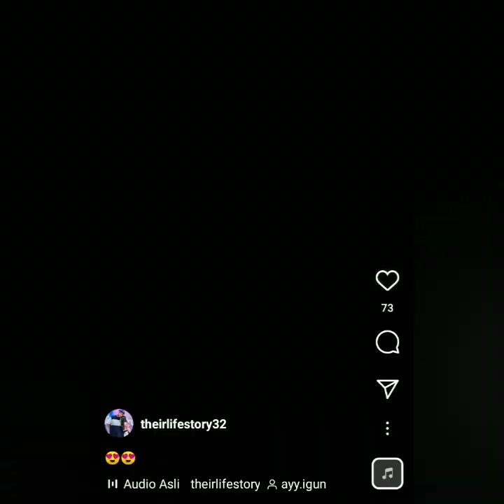SUPER KEREN AKHIRNYA MUNCUL KEMBALI TIKTOK TERBARU AYU TING-TING DAN KRISNAFAHREZI BIKIN M3LELEH